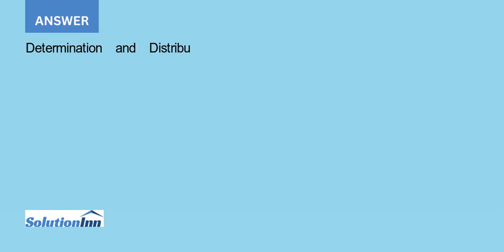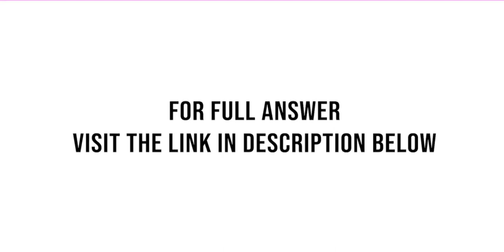Refer to the preceding facts for Postman s acquisition of 80 of Spartan s common stock and the bond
Refer to the preceding facts for Postmanâ€™s acquisition of 80% of Spartanâ€™s common stock and the bond transactions. Postman uses the simple equity method to account for its investment in Spartan. On January 1, 2016, Postman held merchandise acquired from Spartan ...